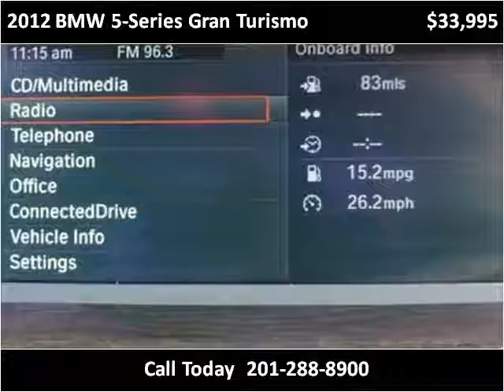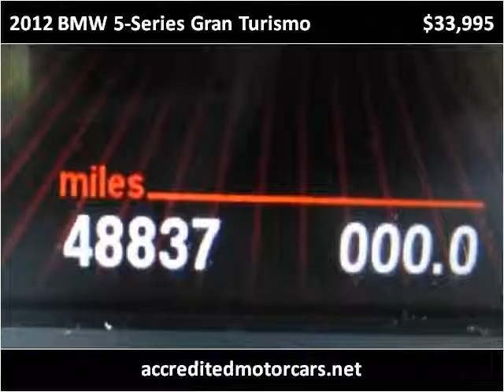2012 BMW 5-Series Gran Turismo Used Cars Teterboro NJ